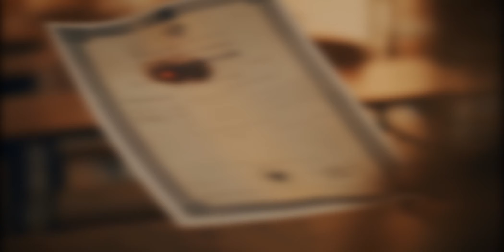11 RZECZY KTÓRYCH NIE ZAUWAŻYŁEŚ W KLIPACH MATY!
00:00-Wstęp
00:16-Patoreakcja
01:18-Kiss cam
01:35-Papuga
01:45-Szmata
02:07-Szafir

✋ Uzyte filmy ✋